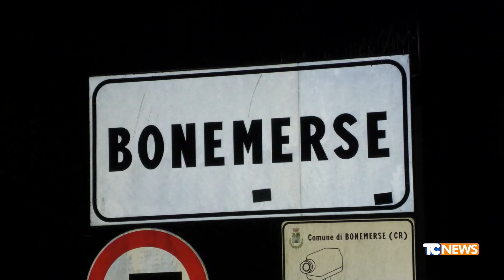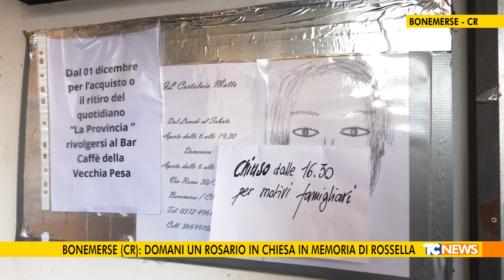Bonemerse (CR): domani un rosario in chiesa in memoria di Rossella